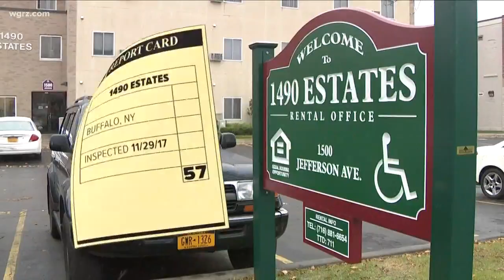More Subsidized Complexes Fail Inspection